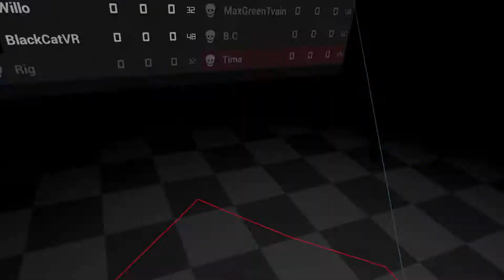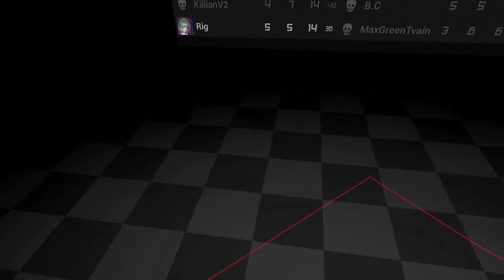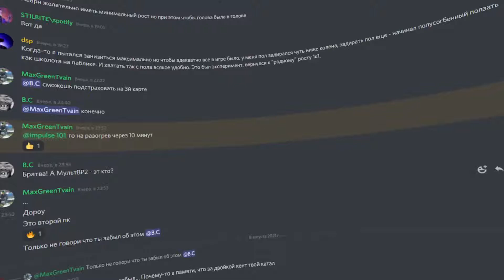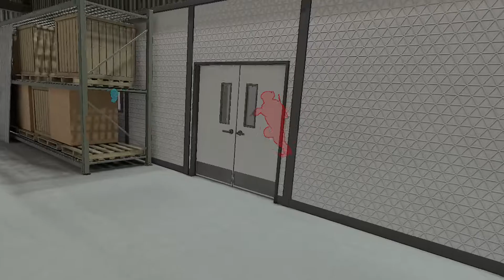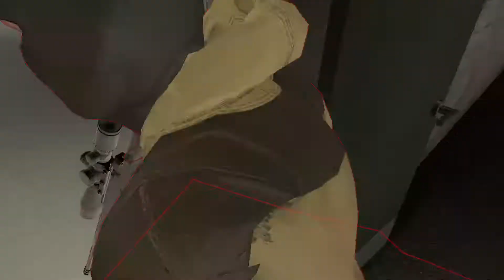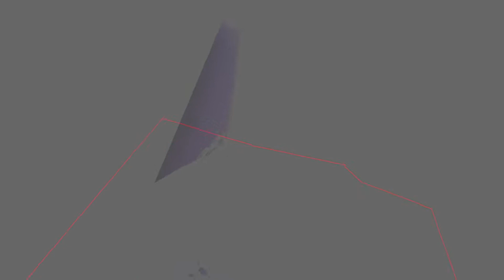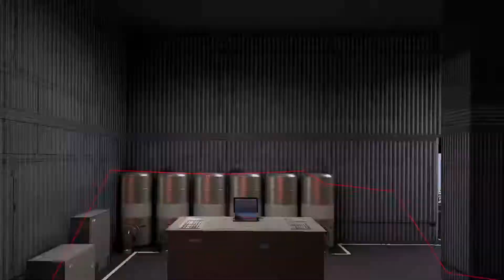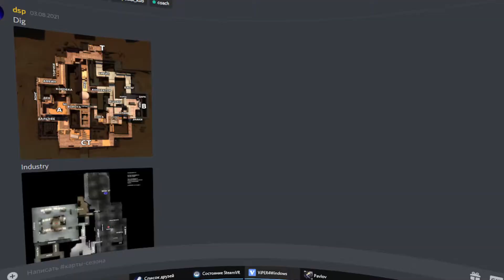Pavlov vr | Impulse 101 vs Technical Difficulties (Reachsky, Industry, Oilrig)